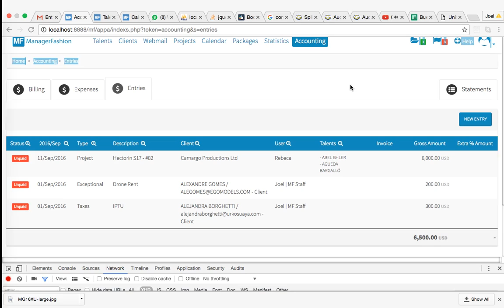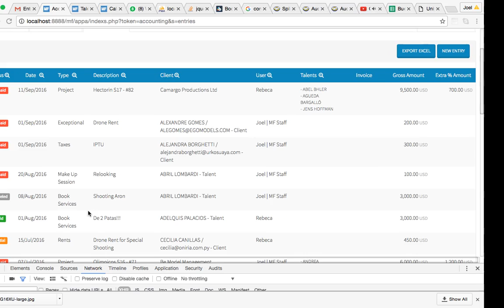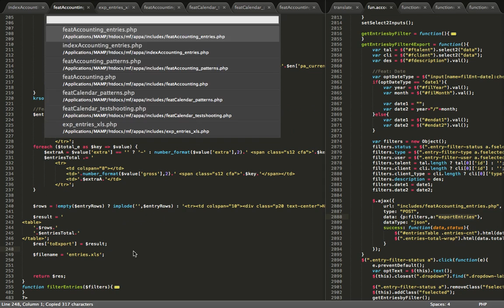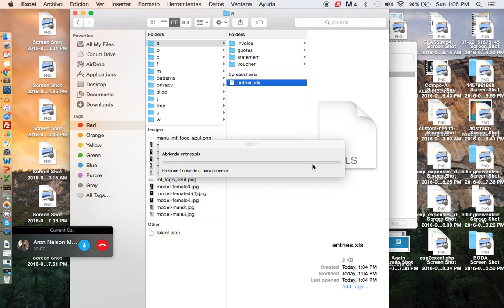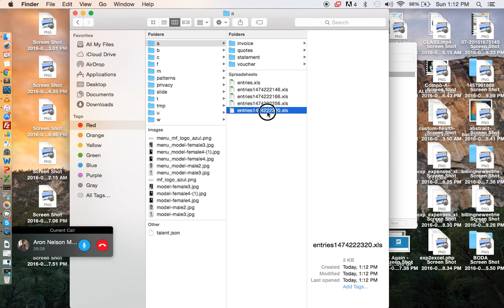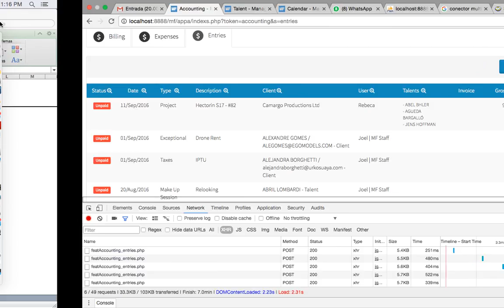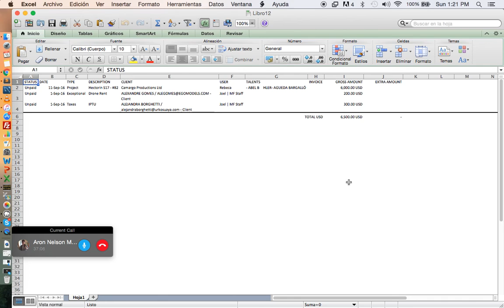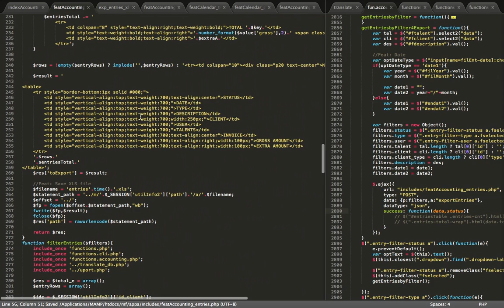Billing16 Entries Filters Front End P11